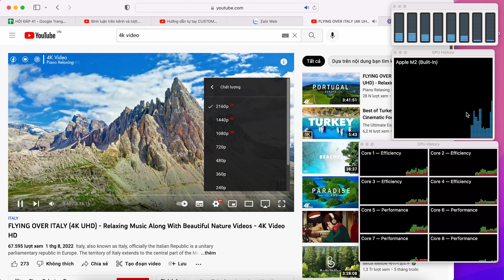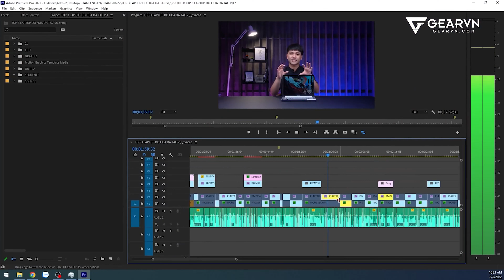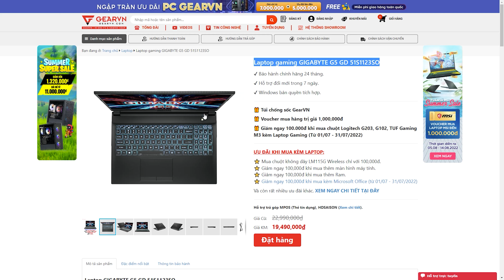HỎI ĐÁP 41 SS3: VÌ SAO XEM 4K LAG? GVN CÓ NHẬN LÓT FOAM?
Cùng đến với HỎI ĐÁP 41 SS3 nhé mọi người ơi!!

0:00 iNTRO khoe LAPTOP
0:32 FPS thì mua màn 24 inch hay 27 inch
2:15 Xem video 4K Youtube LAG, tại sao?
3:55  FULL HD OLED và IPS 2K?
4:57 LAPTOP chơi FO4, PUBG, ĐỘT KÍCH
6:25 LAPTOP LENOVO có tốt không?
7:52 GEARVN có nhận LÓT FOAM phím không?
9:33 Chào tạm biệt!!!
😍 Địa Chỉ:
Showroom HCM 1: 78-80-82 HOÀNG HOA THÁM, Q.TÂN BÌNH
Showroom HCM 2: 905 KHA VẠN CÂN, LINH CHIỂU, THỦ ĐỨC
Showroom HCM 3: 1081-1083 TRẦN HƯNG ĐẠO, P.5, QUẬN 5
Showroom HN: 37 NGÕ 121 THÁI HÀ, Q.ĐỐNG ĐA
Showroom HN 2: 162 THÁI HÀ, Q.ĐỐNG ĐA